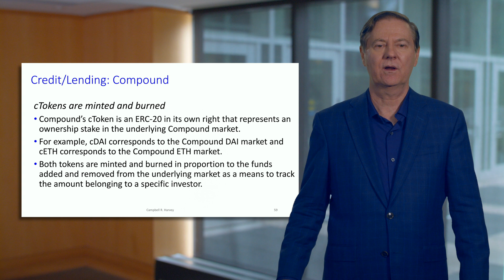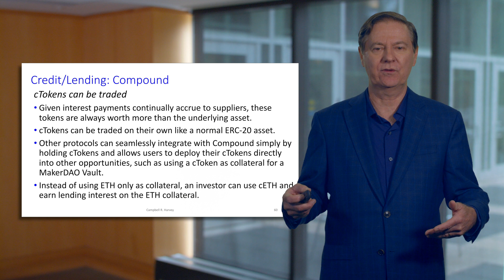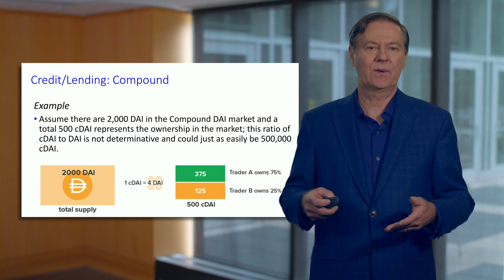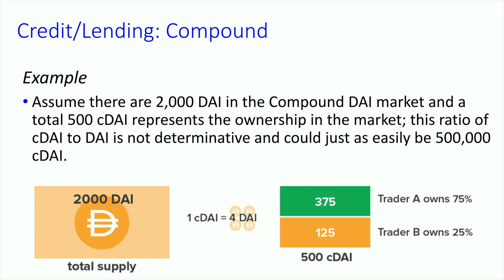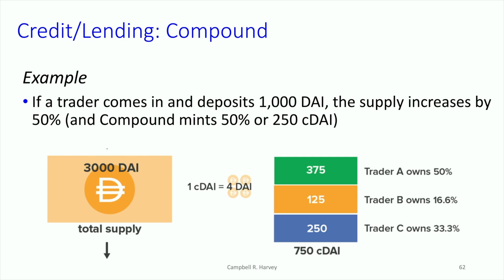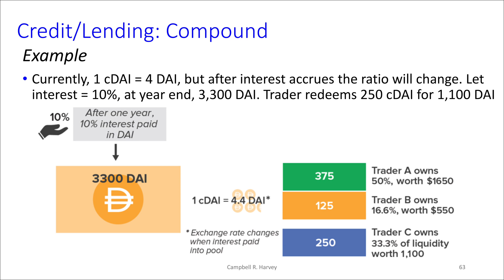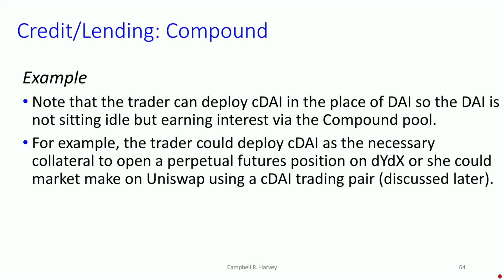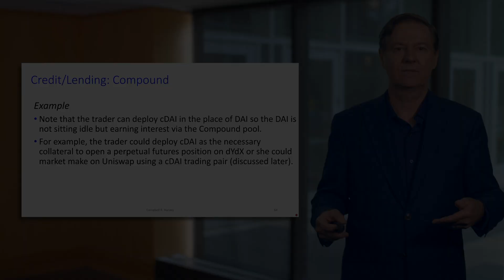Compound - cTokens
This video is part of the "Decentralized Finance: DeFi Deep Dive" YouTube course. The playlist for the entire course is

Course III Description:
The third course is called DeFi Deep Dive. It is essential that you do the first two courses I. DeFi Infrastructure and II. DeFi Primitives before doing this course. It is the longest of the four courses and focuses on some of the leading protocols in the DeFi space. We will look at Credit and Lending (and feature MakerDAO, Compound and Aave), Decentralized Exchange with an analysis of how protocols like Uniswap and Balancer works, Derivatives (featuring Yield Protocol, dYdX and Synthetix) and Tokenization with an analysis of Set Protocol as well as wrapped bitcoin. For many of these leading protocols, we include detailed examples of how the mechanics work. For example, we show how to use a dYdX flash swap to execute an arbitrage transaction (take advantage of different prices on different exchanges for the same asset).